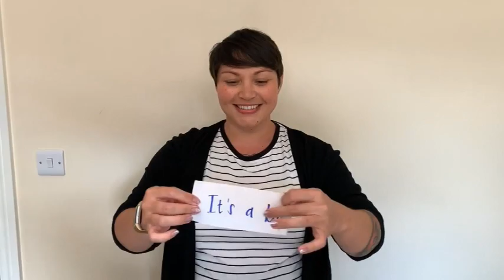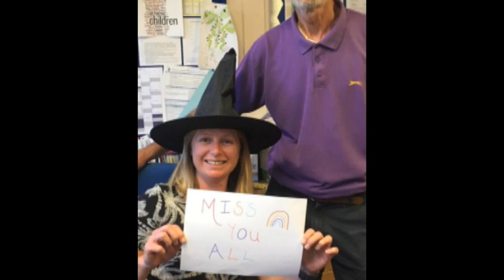Grange Junior School It's a Kind of Magic1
Staff Video for pupils of Grange Junior School